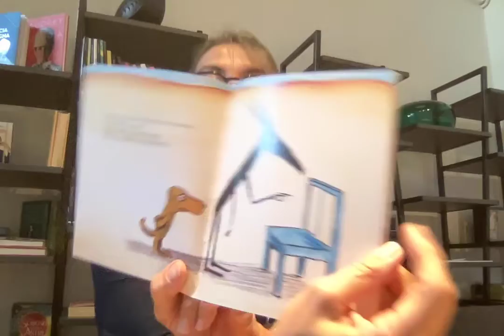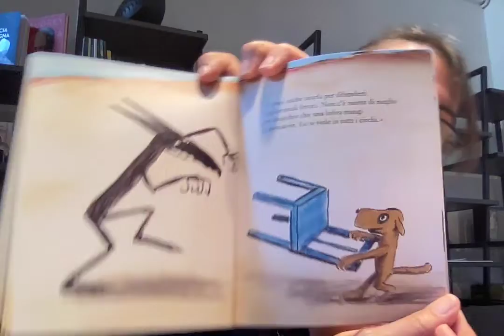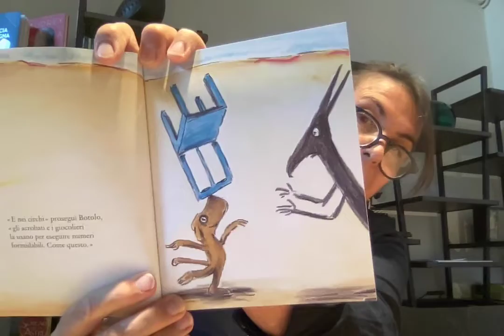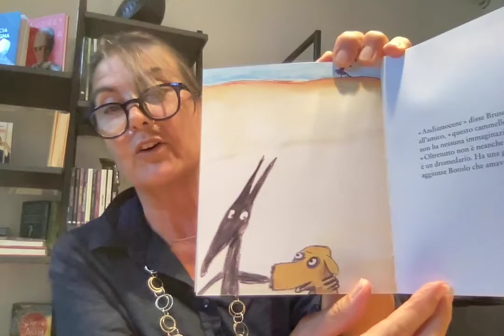Piccoli lettori crescono_Lettura 21 settembre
Lodovica Cima legge il libro "La sedia blu" di Claude Boujon (Babalibri)  e fornisce le istruzioni per fare un piccolo lavoro a tema da casa.